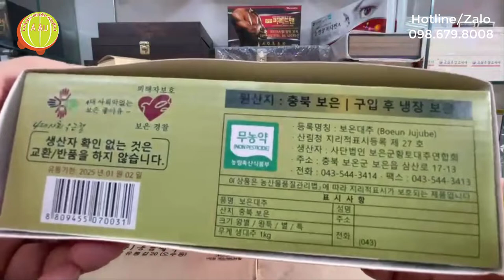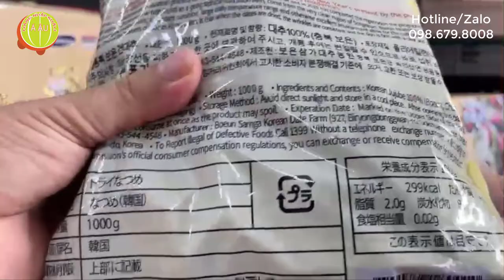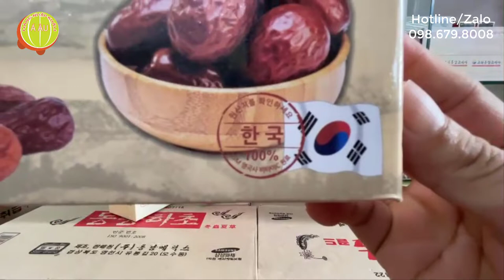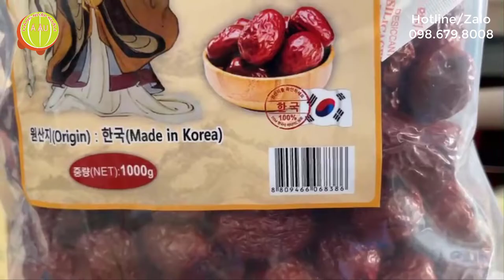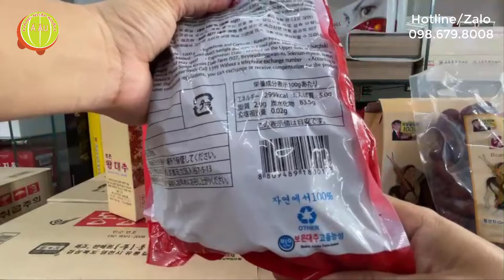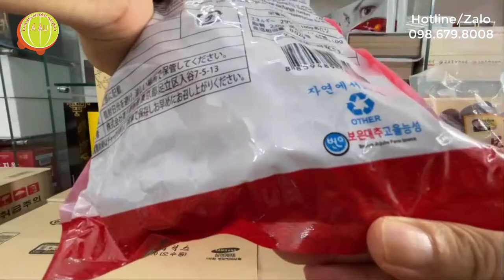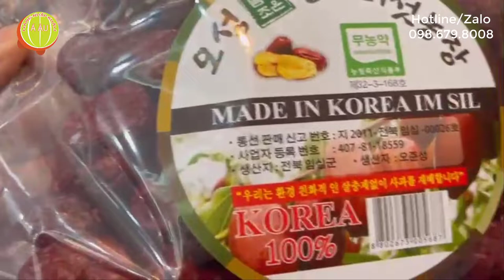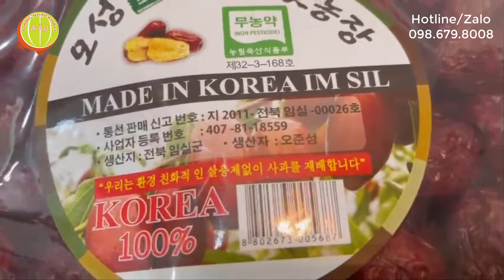So sánh 5 loại Táo Đỏ sấy khô Hàn Quốc I Korean Dried Jujube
​ @Hàng Nhập Khẩu Á Âu

Táo đỏ Hàn Quốc có nhiều tên gọi khác nhau như đại táo, hồng táo, táo tàu, táo tàu đỏ, can táo, mỹ táo… Dưới góc nhìn đông y hay y học hiện đại, táo đỏ đều được biết đến là một siêu thực phẩm mang lại những tác dụng tuyệt vời. Khoa học đã chứng mình trong táo đỏ chứa nhiều nước, protein, vitamin C và các acid hữu cơ như malic acid và gallic acid, Flavonoid, kali, Natri, Ca, Mg, Fe… Đặc biệt, hàm lượng vitamin C trong loại quả này cao hơn hẳn các loại quả khác như táo, nho, đào, sơn tra, cam, quýt. Ngoài ra nó còn chứa vitamin A, vitamin nhóm B, vitamin PP, muối khoáng, chất màu, axit hữu cơ, chất thơm, tannin… Riêng hàm lượng sắt, trong 100g táo đỏ sấy khô ước tính có tới 1,7mg.

Thành phần Táo đỏ sấy khô BOEUN GUN Hàn Quốc

- Táo đỏ chứa rất nhiều vitamin B rất cần thiết cho hoạt động của tất cả các mô, tế bào, và các cơ quan. Vitamin B giúp tim, hệ thống miễn dịch, não cũng như tâm trạng khỏe mạnh. Ăn táo đỏ có thể giúp bạn chống lại căng thẳng và ngăn chặn các triệu chứng rối loạn tâm trạng.

- Táo đỏ rất giàu Vitamin A, C giúp chống lại các gốc tự do liên quan đến căng thẳng và bệnh tim, giúp giảm kích thích tố căng thẳng trong cơ thể, ổn định tâm trạng của bạn và làm cho bạn cảm thấy tốt hơn.

- Đặc tính chống oxy hóa của giấm táo đỏ cũng có thể giúp làm chậm lại quá trình lão hóa bằng cách duy trì ổn định nồng độ axit trong cơ thể làm dịu ảnh hưởng không tốt đến tâm trí và cơ thể của bạn, do đó giúp làm giảm sress.

- Ăn táo đỏ thường xuyên là một trong những cách chữa bệnh mất ngủ đơn giản, trầm cảm và các triệu chứng rối loạn tâm trạng khác.

- Do hàm lượng chất xơ phong phú và ít calo, táo đỏ cũng giúp ích rất nhiều trong việc giảm cân.

- Lượng chất oxy hóa có trong táo đỏ cao.

- Trong 100gr táo đỏ có khoảng 400 – 600 vitamin C, cao hơn từ 7- 10 lần lượng vitamin có trong cam quýt. Một con số làm nhiều người tiêu dùng bất ngờ.

- Do đó táo đỏ có tác dụng tuyệt vời trong hiệu quả tăng cường sức đề kháng, chống ô xy hóa, rất tốt cho sức khỏe và làn da. Trong táo đỏ, lượng vitamin P cao hơn hàng chục lần trong quả quýt, trong cam, có tác dụng chống các biểu hiện trầm cảm, mệt mỏi, và dễ cáu gắt và mất ngủ.

Công dụng của Táo đỏ khô BOEUN GUN Hàn Quốc

* Táo đỏ giúp tăng cường trí nhớ
- Đối với những người hay quên hoặc làm việc trí có căng thẳng có thể dùng bài thuốc sau: hầm nhỏ lửa 100 gr quả táo đỏ trong 500 ml nước, cho tới khi cạn còn khoảng 250 ml.
- Thêm muỗng canh mật ong, hoặc đường cho vừa ngọt và uống mỗi ngày trước khi đi ngủ.
- Có tác dụng an thần – điều hòa thần kinh và bổ cường trí nhớ.

* Táo đỏ chữa chứng đau đầu
- Những người thường hay mắc chứng đau đầu có thể uống nước táo ép và xoa nhẹ nước táo lên đầu và vùng thái dương có tác dụng làm giảm căng thẳng, bớt đau đầu( đặc biệt hiệu quả ở người trung niên).

* Táo đỏ giúp ngăn ngừa và điều trị chứng táo bón
- Trong táo đỏ còn chứa acid chlorogenic có tác dụng thúc đẩy loại bỏ acid oxalic ra khỏi cơ thể và bình thường hóa hoạt động của gan, dạ dày, ruột và tuyến tiêu hóa nói chung. Vì thế ăn táo còn làm tăng cảm giác ngon miệng và ngăn ngừa chứng táo bón.

* Táo đỏ giúp phòng ngừa các bệnh về dạ dày
* Táo đỏ chữa bệnh đường miệng
* Táo đỏ chữa viêm kết mạc

Táo đỏ sấy khô Boeun Chungbuk Hàn Quốc hộp 1kg (Boeun loess jujube)

Táo đỏ sấy khô Hàn Quốc KFarm hộp 1kg (Kfarm Boeun loess jujube)

Táo đỏ sấy khô Hàn Quốc BOEUN hộp 1kg (Gift Set-보은 건대추 선물세트1kg)

Táo đỏ sấy khô Hàn Quốc KIM HONG BOK hộp 1kg (김홍복 보은 대추-Kim Hong Bok Boeun Korean Jujube)

Táo đỏ sấy khô Hàn Quốc BOEUN GUN túi 1kg (Boeun Gun Jujube)

Táo đỏ sấy khô Hàn Quốc BOEUN GUN túi 500g (Boeun Gun Jujube)
00:00 Táo đỏ Hàn Quốc có nhiều tên gọi khác nhau như đại táo, hồng táo, táo tàu, táo tàu đỏ, can táo, mỹ táo…
01:00 Korean Dried Jujube
02:00 Táo đỏ sấy khô Hàn Quốc có nhiều công dụng đối với sức khỏe